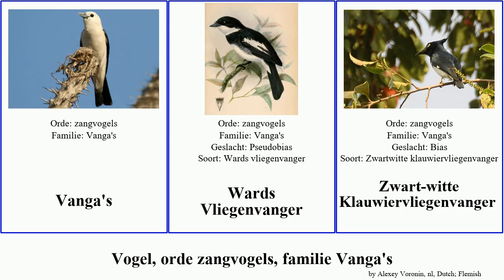Vogel, orde zangvogels, familie Vanga's bird Zwarte Vliegenvanger Klauwiervliegenvanger Logos Yung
vogel orde zangvogels, familie Vanga's.
bird of Order Passeriformes Family Vangidae, language: nl.

Boomklevervanga
Brilvanga
Helmvanga
Roodschoudervanga
Roodsnavelklauwier
Roodstaartvanga
Schetba
Van Dams Vanga
Vanga's
Wards Vliegenvanger
Zwart-witte Klauwiervliegenvanger
Zwarte Vanga